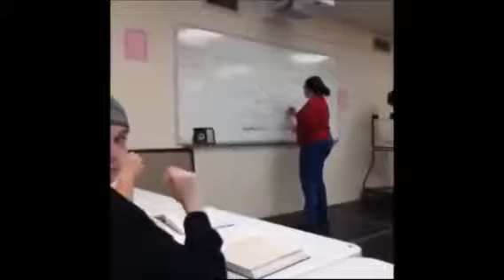Try Not to laugh - 2.0